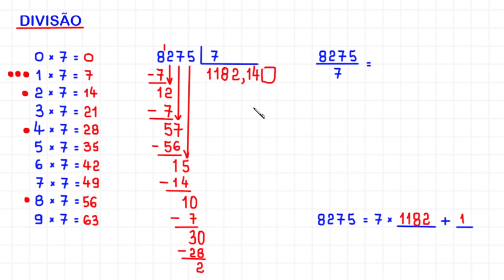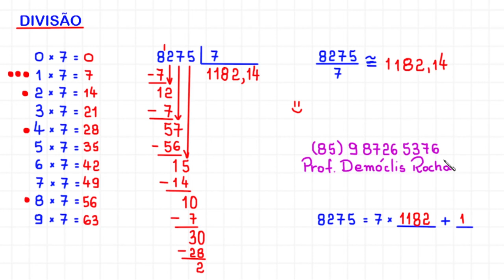DIVISÃO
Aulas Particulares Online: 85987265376